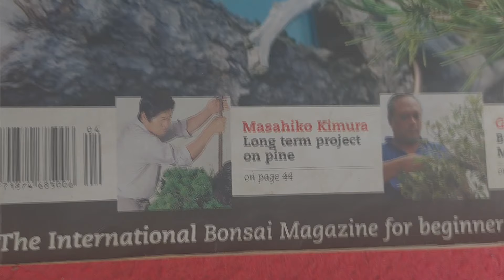Bonsai Bali Bonsai Kimeng Triple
Hello bonsai lovers.
In this video, Gede Merta Bonsai Bali shares a video review of his kimeng triple bonsai, For more details, let's watch the video.
Hallo para pecinta bonsai,
Dalam vidio kali ini Gede Merta Bonsai Bali membagikan vidio ulasan bonsai kimeng triple miliknya,
Untuk lebih jelasnya mari kita simak vidionya